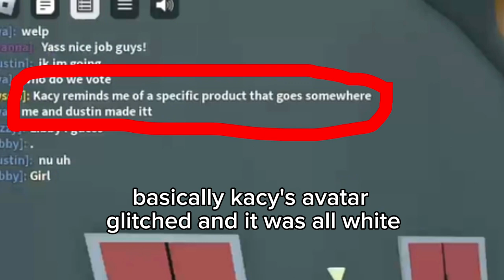total roblox drama but a wheel decides who i vote!!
┈ʚ♡ɞ┈